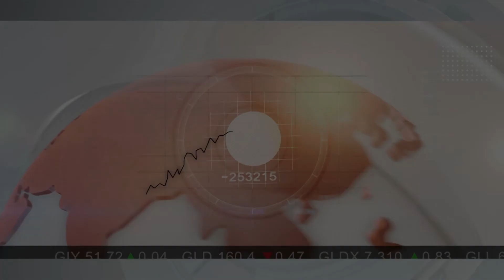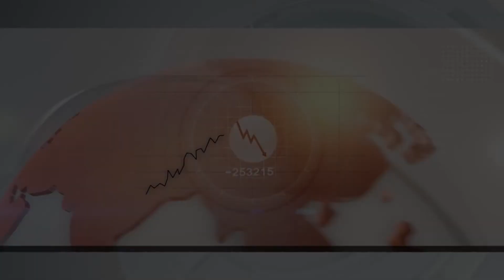Jordan Trimble Talks Exploration Partnerships and Upcoming Drill Programs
At the recent Canadian Investor Conference, held in Vancouver on May 31 and June 1, the Investing News Network had a chance to chat with Jordan Trimble, president and CEO of Skyharbour Resources (TSXV:SYH), about the various projects his company is working on and what to expect in the coming months.

Speaking first about the company's 100-percent-owned Falcon Point project on the east side of the Athabasca Basin, Trimble said that assay results from the first drill program there are expected back in just a few weeks and will determine what is done there moving forward.

"Visually, we were very happy with what we were seeing in the core. Saw some radioactivity, and that is very encouraging. Geologically, the project, and in particular the deposit area, is similar to what you see at Eagle Point, which is a producing mine that Cameco (TSX:CCO,NYSE:CCJ) has had in operation for many decades now," Trimble said. "One opportunity we have is to go back into another target area on that project that has historical grab samples that returned up to 48 percent U3O8 — so very, very high uranium mineralization."

Skyharbour has also been busy at the Preston project, which it operates and owns with its three partner companies: Athabasca Nuclear (TSXV:ASC), Noka Resources (TSXV:NX) and Rojo Resources (TSXV:RJ). They formed the Western Athabasca Syndicate in the summer of 2013 and now hold one of the largest land packages in the Athabasca Basin.

"The idea is to bring in multiple groups with their own geological, technical teams, so you have synergies there and to also mitigate the risk across a number of companies versus one company trying to raise $5 or $6 million in this market, which is near impossible right now," he explained.

Considering the size of the property, the current task at hand is determining which targets to focus on in the upcoming summer drill program — recent geophysical survey results have given the companies six high-priority targets to consider. As per the agreement between the four companies, the project will see $6 million put towards exploration, with the bulk coming from companies other than Skyharbour. To date, $4.2 million has been spent, meaning the remaining $1.8 million will be used to drill this summer.

Finally, Trimble told INN at VRIC in January that he thought uranium was due for a good year and six months later, he remains bullish.

"There are a combination of factors both good and bad that are moving it around right now, but going forward, needless to say, we are quite bullish. It's not necessarily going to happen tomorrow, but over the next few years I think there is, fundamentally, a very bullish case for uranium," Trimble said. "You have the restarts in Japan, but the biggest thing is, if you look at the primary mine supply out there and the cost of producing uranium globally, on average it is much, much higher than what the spot price is right now, so something has to change. So I do see the spot price moving up quite significantly over the next few years."